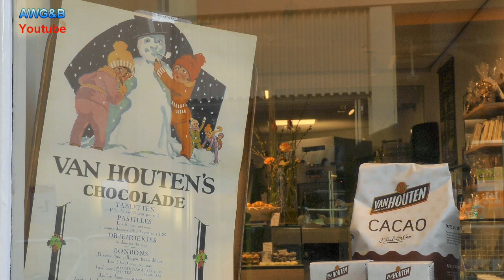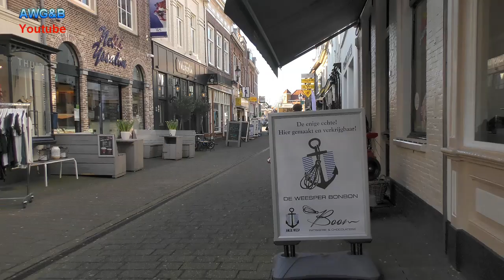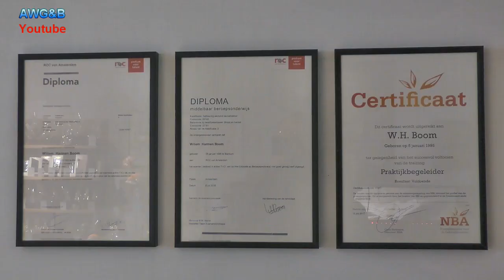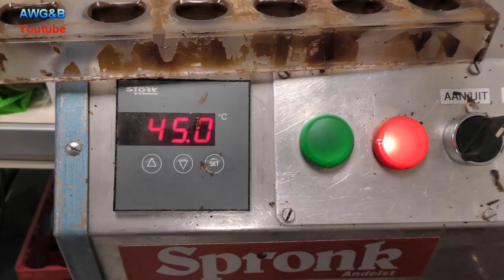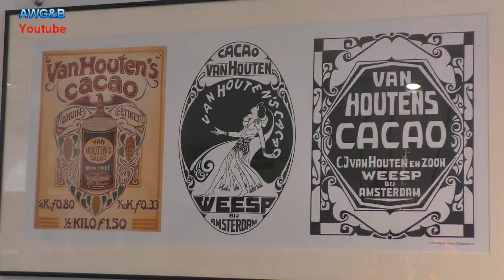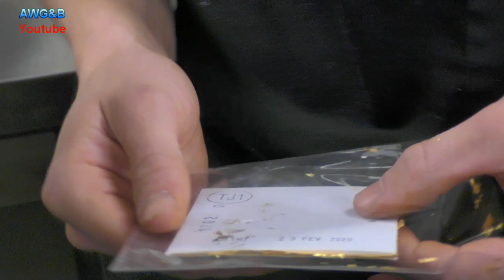Patissier Wim Boom ; Van Houten cacao en goud.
We bezochten Patissier Wim Boom in de Patisserie tijdens het maken van macarons en bonbons.We spraken over zijn geheimen, de terugkeer van het beroemde Weesper Van Houten cacao en proefden voor het eerst zijn befaamde macarons en..je kunt Goud proeven!